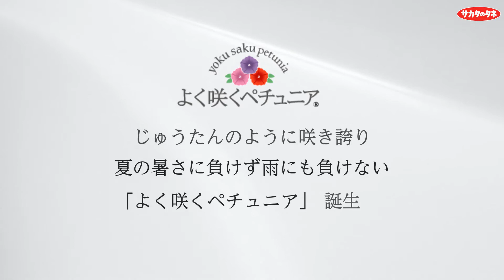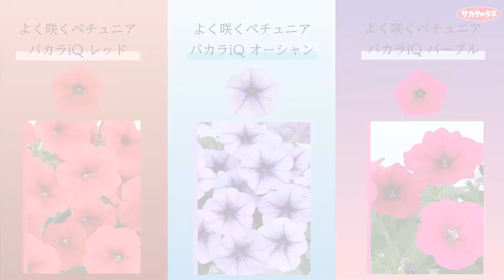ペチュニア「よく咲くペチュニア バカラiQ」商品紹介編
ペチュニアの弱点に本気で向き合い、10年以上の歳月を費やし生まれた品種、バカラiQ。従来の実生系ペチュニアより雨に強く、梅雨から夏にかけても安定して花を咲かせ続ける特性はまさに’’よく咲くペチュニア’’。よく咲くスミレの姉妹ブランドにふさわしい、ペチュニアのニュースタンダードが誕生しました。